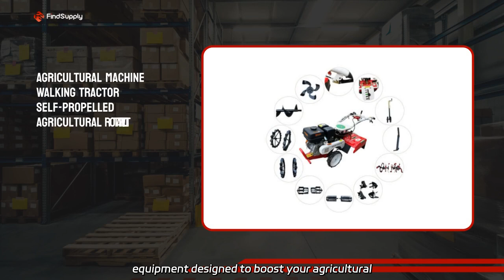Durable Diesel Power Tiller Manufacturer in China - Wholesale & Exporter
Durable Diesel Power Tiller Manufacturer in China - Wholesale & Exporter Looking for high-quality Agricultural Machinery? Our factory produces top-notch equipment designed to boost your agricultural productivity.